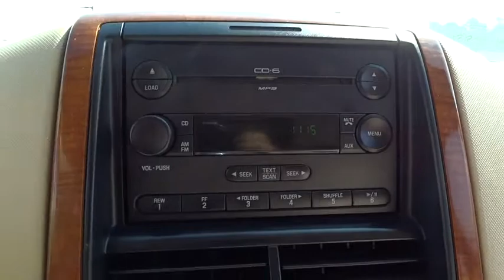2006 Ford Explorer Morrow, Atlanta, Stockbridge, McDonough, Newnan, GA G5770A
2006 Ford Explorer
2006 Ford Explorer Eddie Bauer - Stock#: G5770A - VIN#: 1FMEU64816UA88566

6790 Mt. Zion Blvd

Check out this 2006 Ford Explorer Eddie Bauer. It has a Automatic transmission and a Gas V8 4.6L/281 engine. This Explorer features the following options: Remote keyless entry-inc: 2 key fobs, 2-stage unlocking, autolock, Privacy glass-inc: rear door/rear quarter/liftgate glass, Automatic on/off headlamps, Chrome 3-bar design nostril grille, Pwr 4-wheel disc brakes, 4-wheel anti-lock brakes, Pueblo Gold front/rear bumpers, Overhead storage console, LATCH system on rear outboard seat locations, Leather-trimmed low-back front sport bucket seats w/10-way pwr driver seat, pwr driver/manual passenger lumbar supports. Financing with approved credit. Must print out and present at dealership upon arrival to receive the special internet price. All pricing subject to modification without notice. Dealer is not responsible for typographical errors. Please verify offer details with a dealer representative prior to sale.